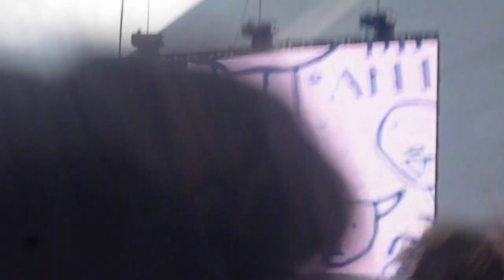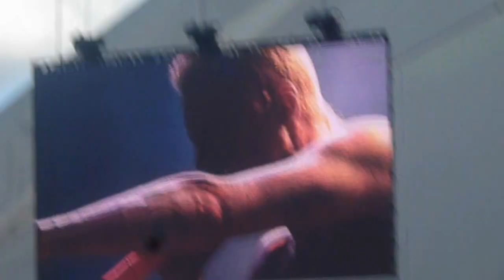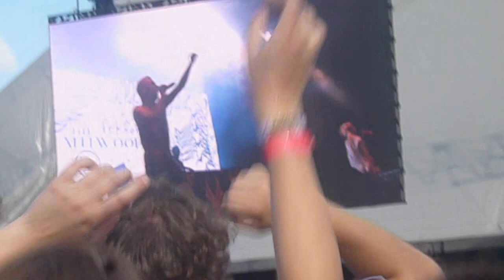Die Antwoord - Enter The Ninja (Rock Werchter 2012)